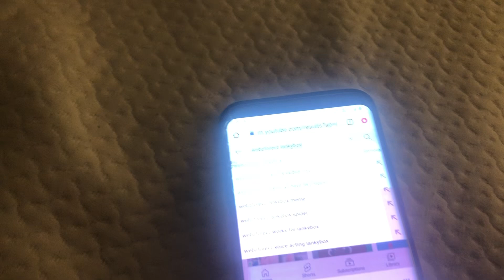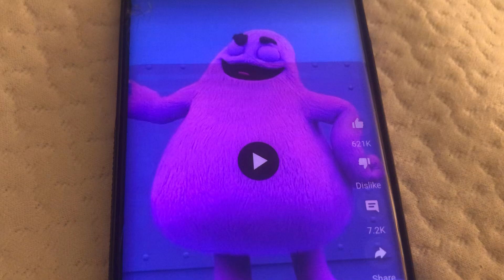worked with @LankyBox!?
Yeah, I’ve seen the memes and all the controversy he’s gotten for voice acting in this but he needed the money so stfu please!